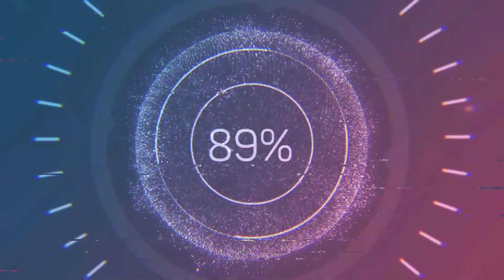狙擊精英：殭屍部隊三部曲 - Zombie Army Trilogy 8-3 返回柏林【邪惡的嚴酷考驗】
►►殭屍部隊三部曲◄◄

一個由惡魔，神秘力量和不死超級士兵組成的納粹德國。另外狙擊精英系列作品中的擊殺攝像機也予以保留。新作有8名英雄可供選擇操作，包括四名女角色。

柏林恐怖
在二戰即將結束時，希特勒在絕望之下採取的最後行動是將不死族軍團釋放到已經飽受摧殘的柏林。

重返柏林
儘管英勇抵抗，但納粹殭屍軍團持續壯大，勢頭不減。
希特勒這一威脅調動了起來。或許打敗它的秘密就藏在柏林中心深處堅固的元首地堡中。

柏林以外
希特勒的不死族軍隊以前所未有的數量集結。這場大災難的少數倖存者希望渺茫。
手握狙擊步槍，精心挑選出來的少數勇敢者敢於與殭屍軍團的首領：希特勒本人決一死戰。

或者可以留言給小弟想看什麼遊戲都可以說一下